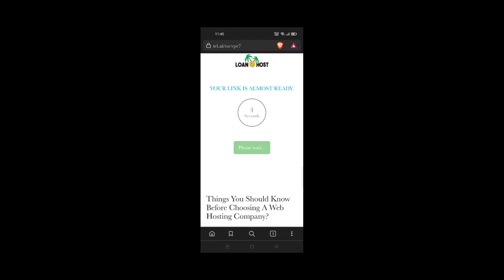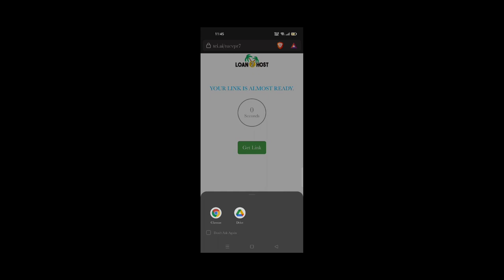How to download Manga of AOT S4 P-2 | Android | PC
How to download Manga of AOT SE P2

AOT Manga
AOT s4 Manga
Aot S4 P-2 manga
Aot S4 part 2 manga
Aot Manga download
Aot Manga download for Android
Aot Manga download free
How to download Manga for Android free
How to download aot Manga for free
How to view Manga of AOT S4 P-2
What's going to happen in aot finale
Is Zeke going to die
Is Levi going to die
What's Eren going to do